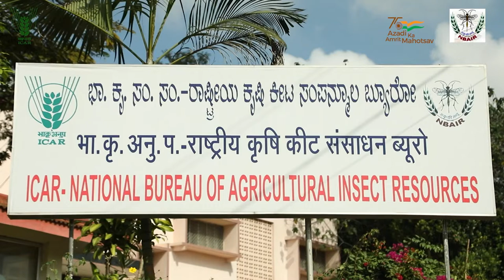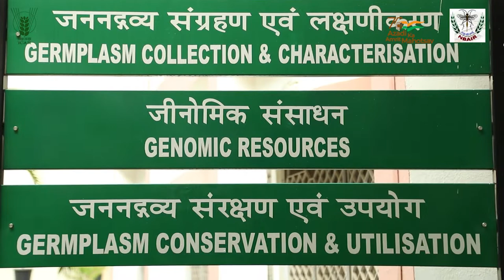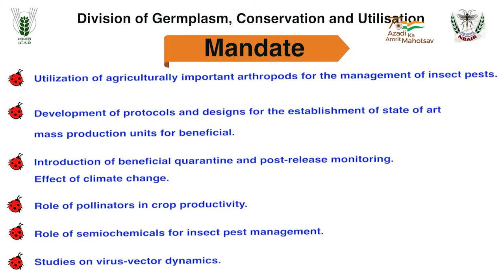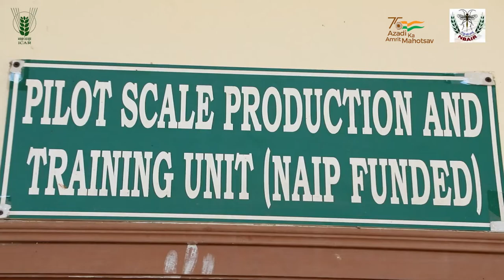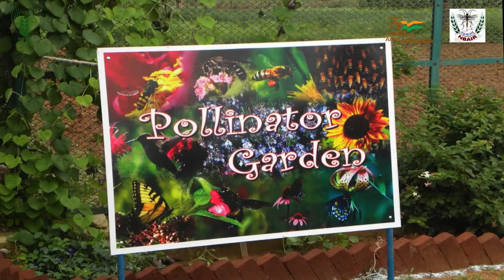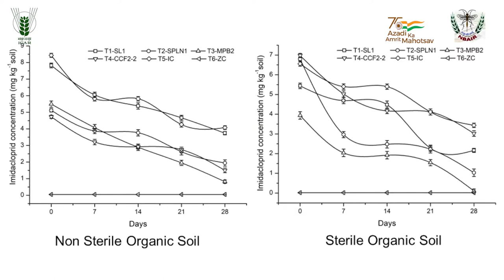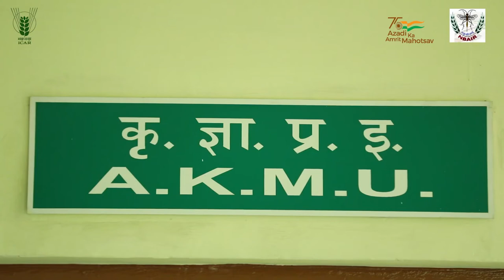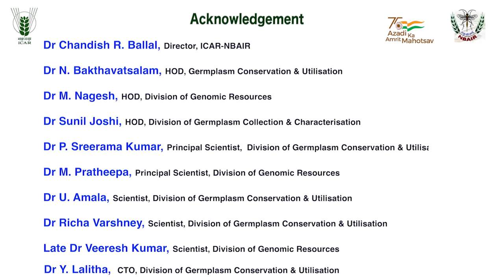MANAGE Agri Film Festival – 2022 II Documentary on ICAR - NBAIR (Harnessing the Power of Insects)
MANAGE Agri Film Festival – 2022 I Documentary on ICAR-NBAIR (Harnessing the Power of Insects) I English I AMBARISHA  B N I Development in Agriculture and Allied Sectors